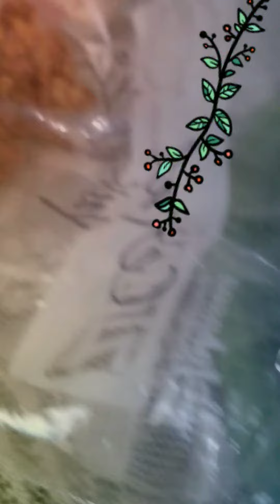Ăn sáng cùng Bích now October 5, 2022